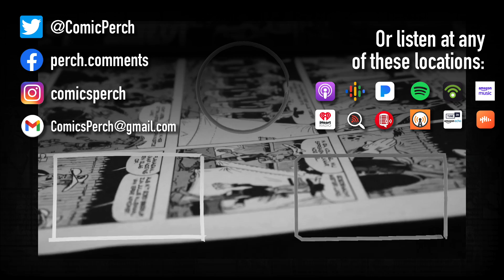Comics and time passing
Time kills everything. Maybe comics too.